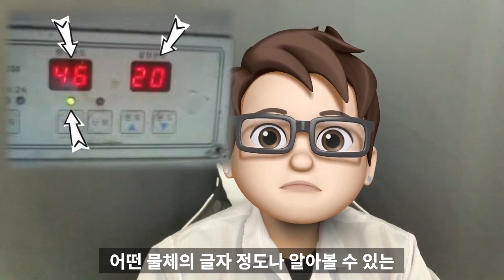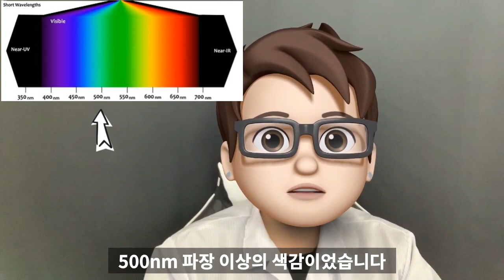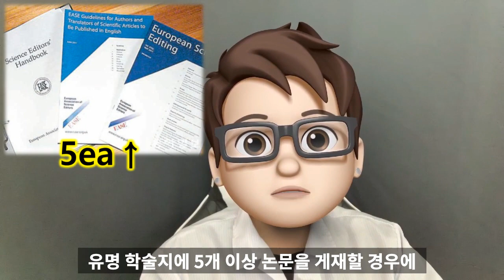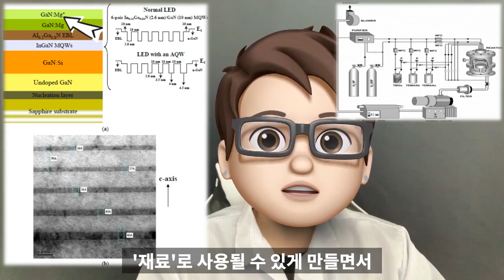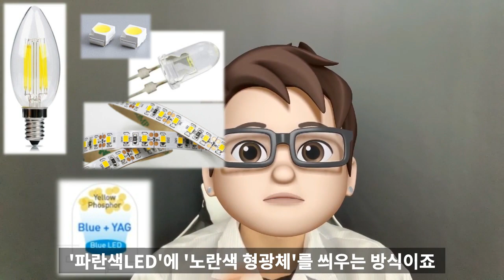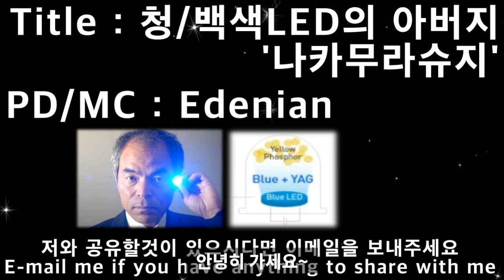회사를 고소한 백색LED의 아버지 '나카무라 슈지' - 'Nakamura-Shuji' who gave us white LED lights.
안녕하세요 ^_^
Hi ^_^

T.O.P 방송의 이드니안 입니다.
I'm Edenian of T.O.P broadcasting.

이번 영상은 파란색과 하얀색 LED를 개발하면서
This video is about Nakamura Shouji, who had a great influence on our

우리의 디스플레이와 조명분야에 막강한 영향을 끼친 나카무라슈지에 대한 이야기입니다.
Display and lighting fields while developing blue and white LEDs.

앞으로 꾸준히 이런 저런 영상을 공유하도록 하겠습니다.
I will steadily share with you this and that video with you

함께 공유하고자 하는 주제가 있으시다면
If you have topic you want to share with

아래의 이메일 주소로 내용 보내주세요
Please send it to my email below

감사합니다 ^_^
Thank you ^_^

※ 이 영상은 ’영어자막’으로 설정 변경 가능 합니다.
※ This video can be changed to English subtitles.